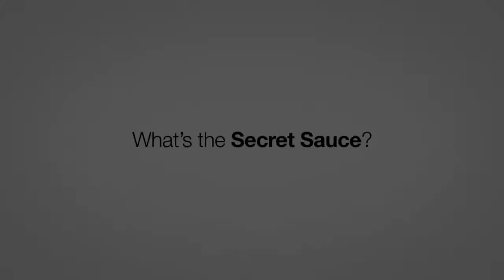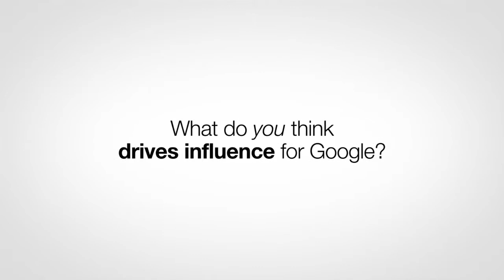Most Influential Brands Study 2014 - Google